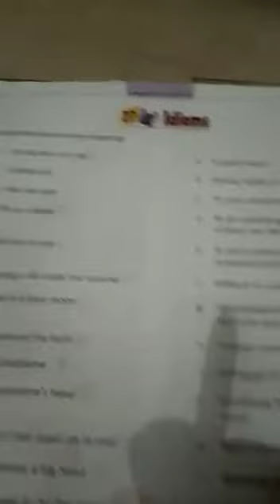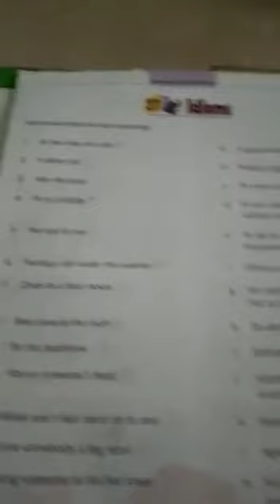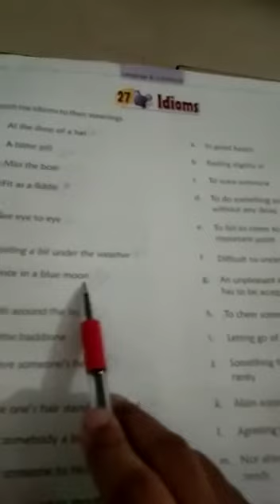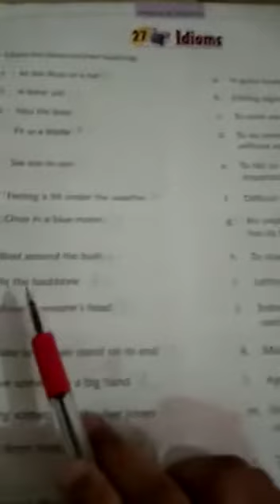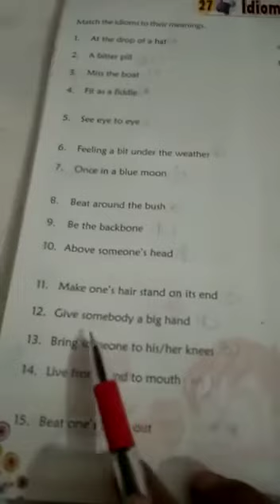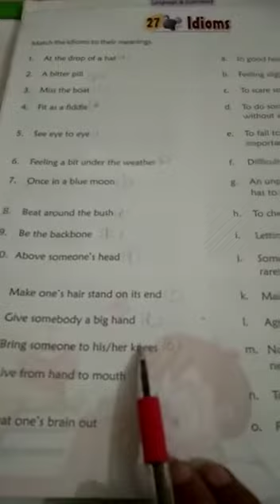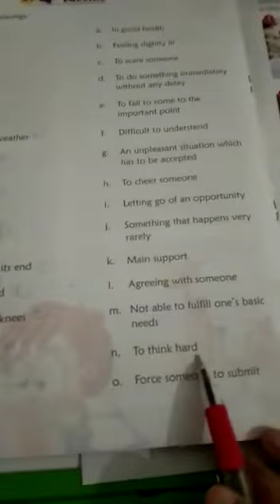5TH STD GK CH 27